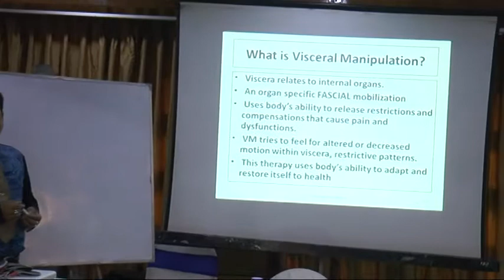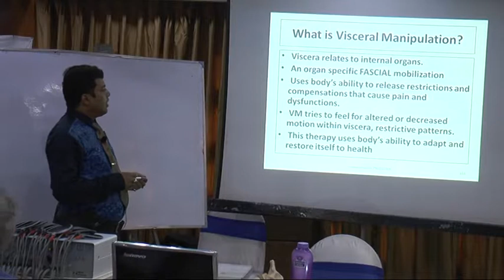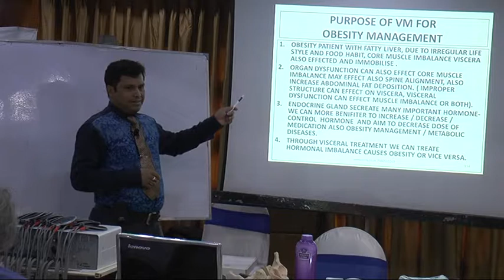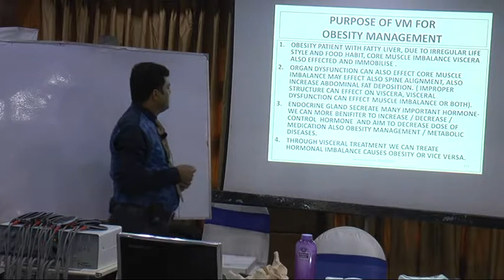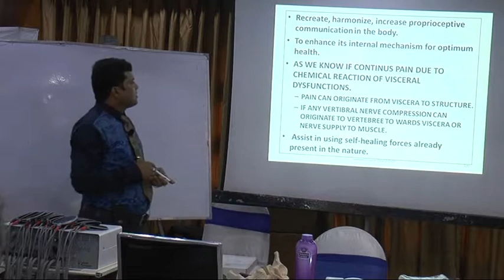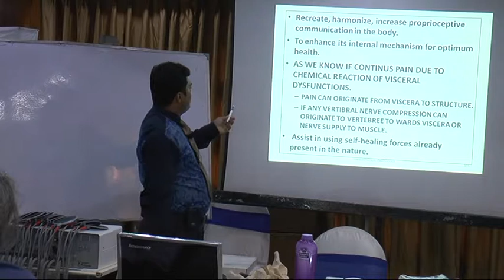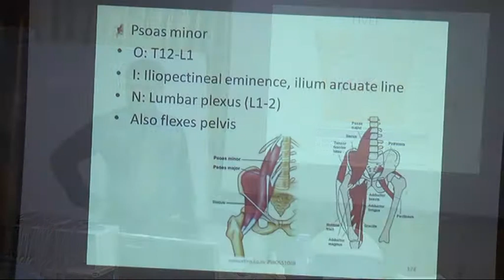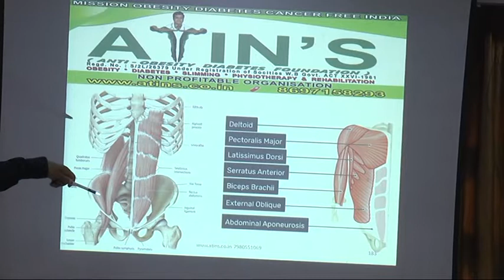VISCERAL MANIPULATION & WEIGHT LOSS MANAGEMENT DR ATIN BANERJEE ATIN'S WEIGHT LOSS WORKSHOP KOLKATA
ATIN'S INTERNATIONAL SCIENTIFIC HOLISTIC MULTIDISCIPLINARY MEDICAL APPROACH
ATIN’S INTERNATIONALPROFESSIONAL COURSES UNDER MEDICAL SUPERVISION
REGD NO:- GAPT/21/G00201
SR. CONSULTANT CLINICAL PHYSIOTHERAPIST
23YERS EXPERTISE IN OBESITY, DIABETES, CLINICAL NUTRITION & DIETETICS

DR. ATIN’S PROFESSIONAL ONLINE OR OFF LINE COURSES ( CERTIFIED REGISTERED OBESITY PRACTITIONER  ):-
1. DIPLOMA IN OBESITY MANAGEMENT IN CLINICAL CONDITION ( 2.5YRS )
2. CERTIFICATE IN INTEGRATED OBESITY MANAGEMENT IN CLINICAL CONDITION.
3. CERTIFICATE IN CLINICAL NUTRITION FOR WEIGHT LOSS MANAGEMENT.
4. CERTIFICATE IN ACUPUNCTURE FOR WEIGHT LOSS & PAIN MANAGEMENT.
5. CERTIFICATE IN DIABETES EDUCATION
6. CERTIFICATE IN SLIMMING TREATMENT
7. CERTIFICATE IN PAIN MANAGEMENT & MANUAL THERAPY.
8. CERTIFICATE IN TRADITIONAL TREATMENT FOR OBESITY MANAGEMENT. MANY MORE